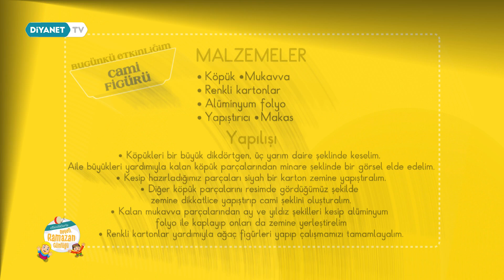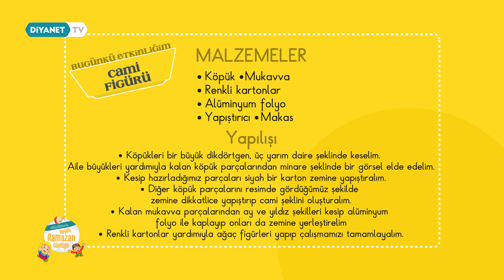Etkinliklerle Neşeli Ramazan Günlüğü - 26.Bölüm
Etkinliklerle Neşeli Ramazan Günlüğü ile her gün Ramazana dair hissettiklerimiz.

İçimizden gelen en güzel dualar ve her gün için birbirinden güzel etkinliklerle, Ramazan Ayı boyunca Diyanet TV de.